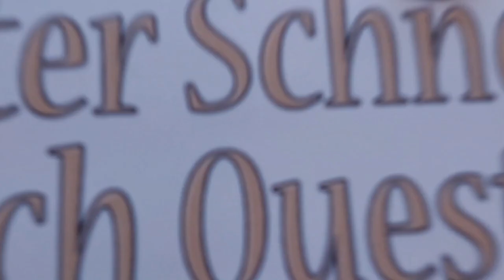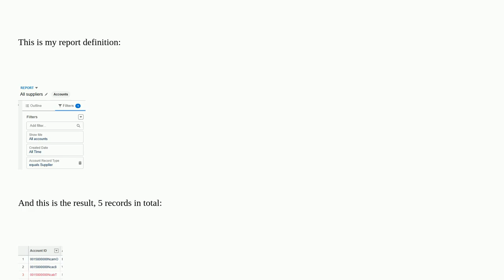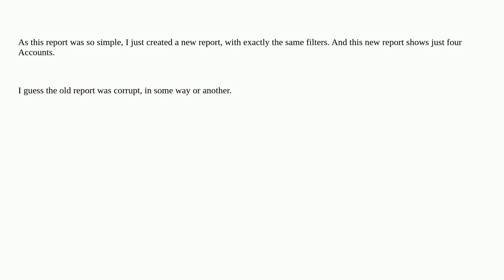Salesforce: Simple Account report returns duplicate Accounts, should be impossible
Simple Account report returns duplicate Accounts, should be impossible

A special thanks goes out to the community

  account reporting